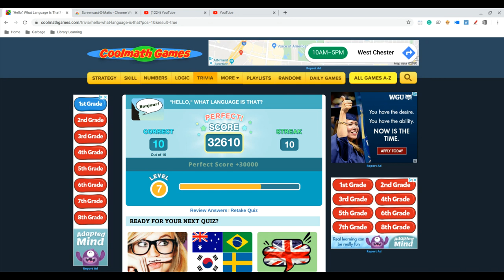Coolmath Hello in Different Languages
I had a recording that didn't save properly, and in it, I guessed the Hebrew was Arabic.